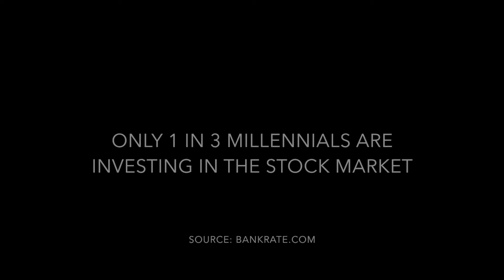Why Millennials Aren't Investing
According to Bankrate’s recent Money Pulse survey, a full 54% of Americans are not investing. Among millennials ages 18 to 35, just 33% are investing.

Produced by Stefanie O'Connell and Richard Cerato

More on Talking Taboo …

44 percent of Americans report that a discussion of their personal finances is the most difficult conversation they can have – beating out hot-button topics like religion, health, politics and even death.

Unfortunately, this money taboo can have a severely negative impact on our quality of life. Without an open dialogue surrounding our finances, both financial needs and struggles are often left unaddressed – the resulting cost of which can be astronomical.

The stakes are high and the prevailing response of silence doesn’t serve any of us.

Let’s dive in and engage with our finances, not only privately on our own, but also publicly with one another.

Let’s start talkingtaboo!